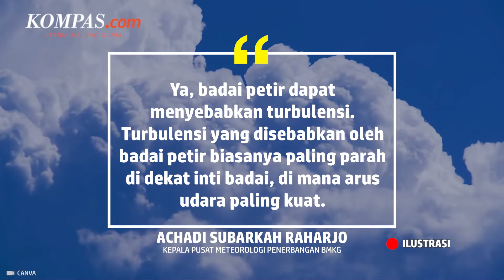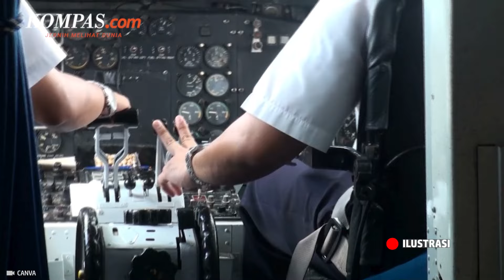Ada Badai Petir Saat Singapore Airlines Turbulensi Parah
Aplikasi prakiraan cuaca AccuWeather mendeteksi adanya badai petir yang muncul di dekat jalur penerbangan pesawat Singapore Airlines saat mengalami turbulensi parah, Selasa (21/5/2024).

Melalui unggahan akun resmi Tiktok @AccuWeather, Selasa, data satelit data menunjukkan adanya badai petir yang berkembang pesat di dekat jalur penerbangan pesawat Singapore Airlines jenis Boeing 777-300 ER itu.

Penulis: Alinda Hardiantoro
Penulis naskah: Katarina Astriyani Setyaningsih
Narator: Katarina Astriyani Setyaningsih
Video editor: Galang Wahyu Permata
Produser: Dandy Bayu Bramasta